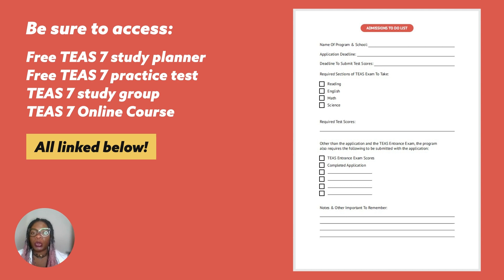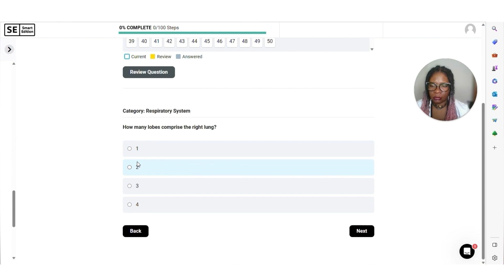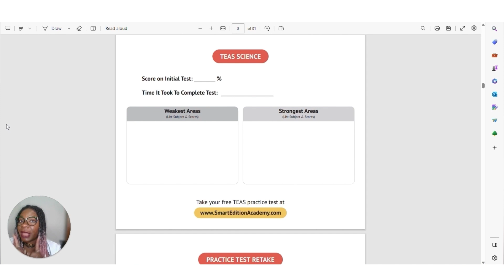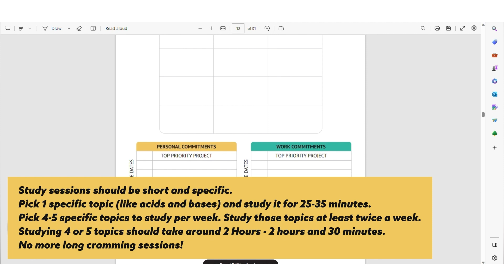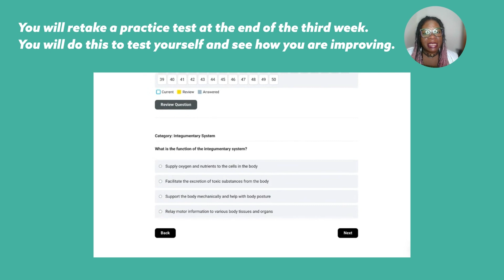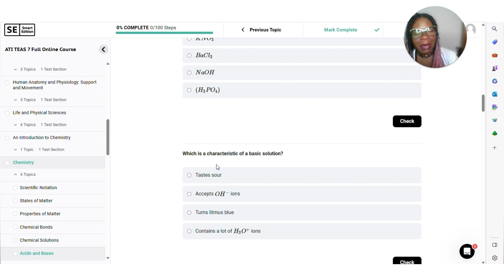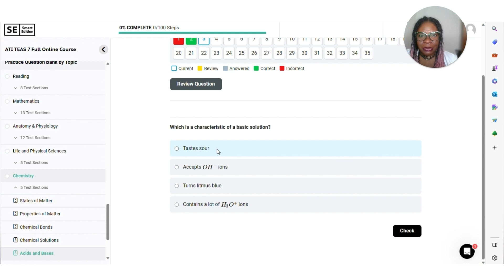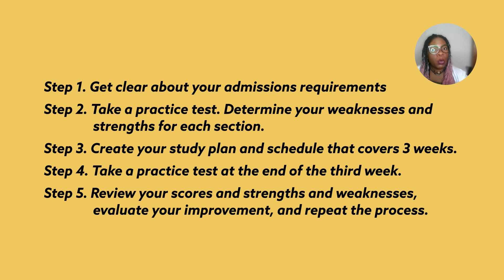How to Study for the TEAS 7 | TEAS Study Schedule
Making a TEAS 7 study schedule that you can actually stick to AND that will help you boost your score in a matter of weeks is the key to passing and getting your required scores for your program. In this video, Nurse Lemetria will go over the 4 steps you need to do to create a TEAS study schedule and how to start studying. She will also go over how to study effectively in 25-35 minutes per session.

Here are all the resources from the video:
1. Free TEAS Study Planner
2. Free TEAS 7 Practice Test
3. TEAS 7 Online Course
4. Free TEAS 7 Study Group